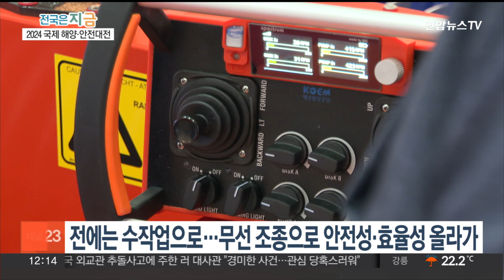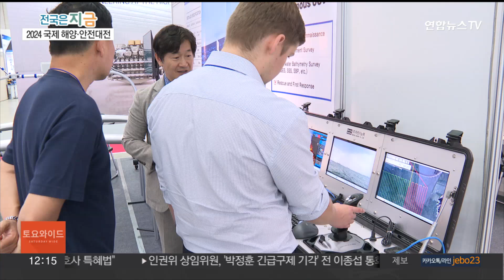오염 정화부터 인명구조까지 드론으로…미래 바다 한눈에 / 연합뉴스TV (YonhapnewsTV)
오염 정화부터 인명구조까지 드론으로…미래 바다 한눈에

[앵커]

바다에서 벌어질 수 있는 다양한 사고를 막기 위해 사람을 대체할 수 있는 무인 장비의 영역이 커지고 있습니다.

기름 유출부터 해저 수색까지 드론이 대체하는 시대가 멀지 않았는데요.

미래 해양산업의 모습을 한눈에 볼 수 있는 박람회를 한웅희 기자가 다녀왔습니다.

[기자]

바다 위에 떠 있는 네모난 드론.

동그란 원판이 돌아가면서 수면 위에 떠 있는 기름을 분리해 빨아들입니다.

기름 유출 등 해양 오염사고 발생 시 전에는 사람이 투입돼 손으로 정화작업을 해야 했지만, 이제는 무선 조종이 가능한 드론이 대체하게 됩니다.

선박 침몰이나 인명 수색에도 사람 대신 드론이 투입됩니다.

2차 사고 위험이 줄어드는 건 물론, 공백 없이 장시간 조사도 가능합니다.

[최종웅 / 로보스텍 대표이사] "잠수사는 아무래도 수중에서 탐색할 수 있는 시간이라든가 수심에 한계가 있거든요. 깊게는 300M 이상까지도 잠수가 가능하기 때문에 시간의 제한 없이 안전하게 활용이 가능하겠습니다."

울렁이는 파도 위에서는 인명구조를 돕는 전동식 심폐소생기가 도입됩니다.

극한의 환경이나 이동 중에도 쉬지 않고 심폐소생술이 가능할 뿐 아니라 환자의 상태에 따라 압박 속도와 강도까지 조절할 수 있습니다.

인천 송도컨벤시아에서 3일간 열린 박람회에는 미래 해양·안전산업의 모습을 엿볼 수 있는 다양한 전시와 행사가 진행됐습니다.

조선과 항공 등 8개 테마를 주제로 마련된 행사에는 1만6천여명의 방문객이 다녀갔습니다.

[서정원 / 해양경찰청 장비기획과장] "해양안전문화 확산과 해양산업의 발전을 위해 2013년부터 시작해서 올해 7회차를 맞고 있습니다. 올해는 인공지능, 빅데이터 등 4차 산업혁명 기술을 한눈에 볼 수 있는 미래관을 준비했습니다."

20개국 해양치안기관은 차세대 해양·안전산업을 주제로 각종 컨퍼런스와 세미나를 가졌으며, 각국의 해외 바이어들은 새로운 해양산업 기술과 비전을 공유했습니다.

[영상취재 기자 : 이상혁]